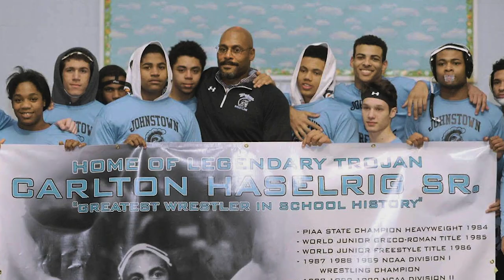Linije razdvajanja - Visoka cijena sporta - Srijeda 17:05